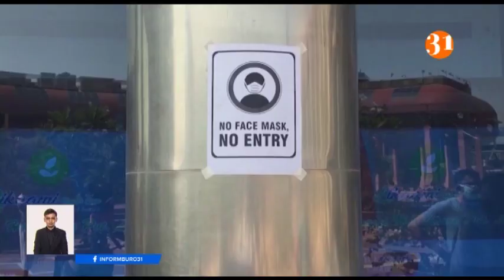ВОЗ согласовала с Китаем совместное расследование происхождения коронавируса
ВОЗ согласовала с Китаем совместное расследование происхождения коронавируса. Первая группа исследователей вернулась из Уханя и подготовила программу для дальнейшего изучения источника COVID.